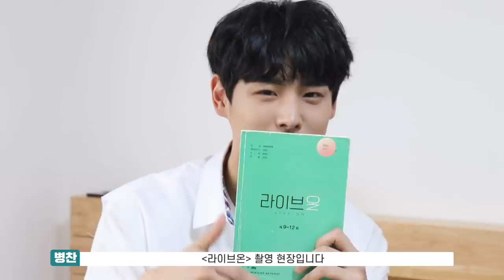(SUB) VICTON diary EP.73 (유신이와 함께 하는 라이브온 촬영 현장 비하인드)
VICTON diary EP.73 (유신이와 함께 하는 라이브온 촬영 현장 비하인드)